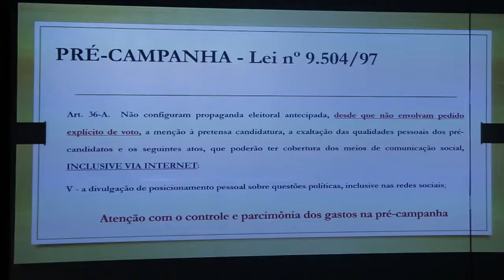Especialista orienta sobre Fake News no período eleitoral.